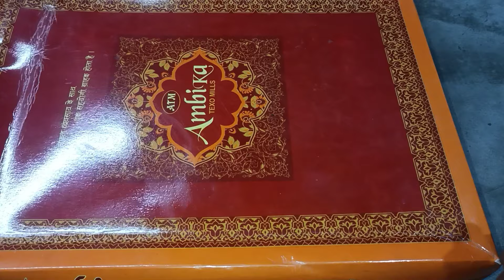karva chauth सास की सुहाग सामग्री थाली || बयान देना जरूरी क्यूं है